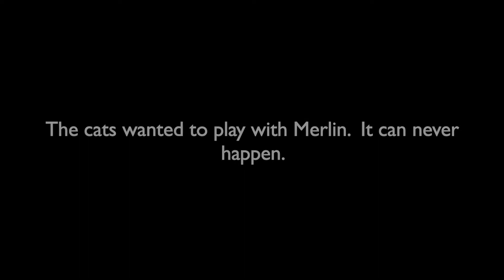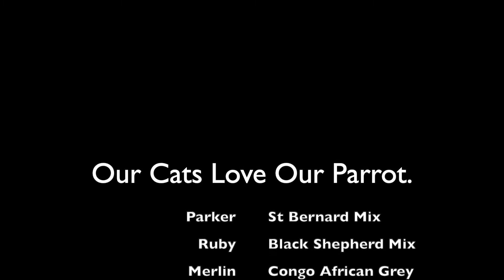Our Cats Love Our Parrot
Merlin takes another secret walk on the kitchen floor.  Th cats are disappointed that they missed another opportunity to be with Merlin.  Parker comment on Monty's bald spot.